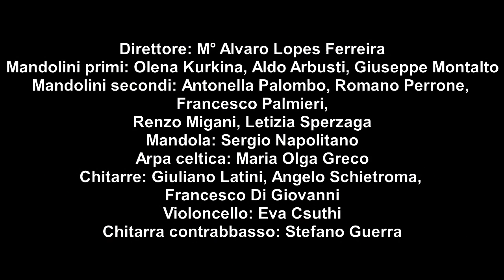F. Di Giovanni: Fantasia per Orchestra a Plettro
Orchestra Costantino Bertucci
Concerto di Natale 2016
Direttore: M° Alvaro Lopes Ferreira